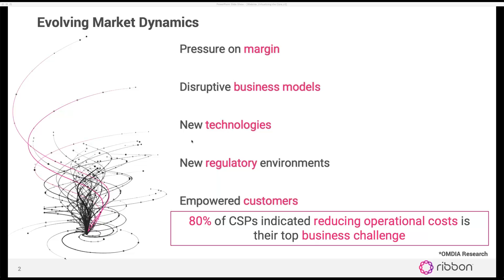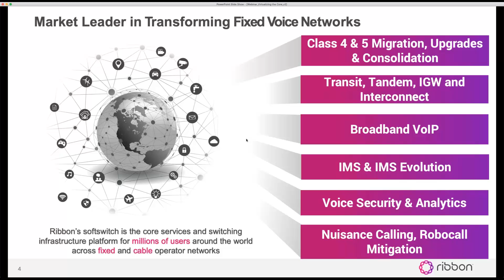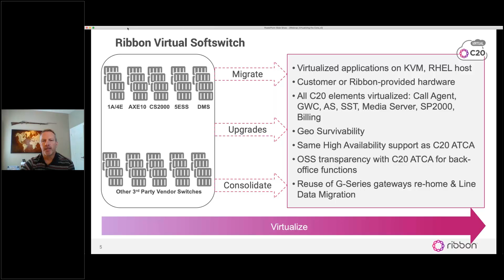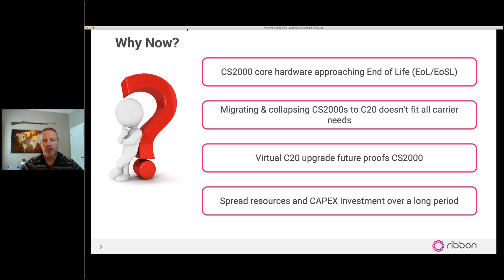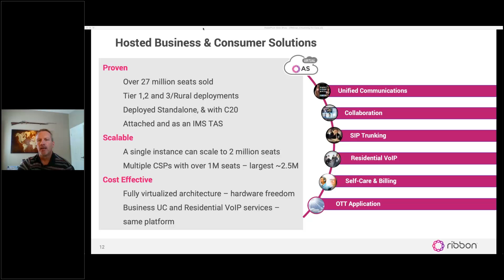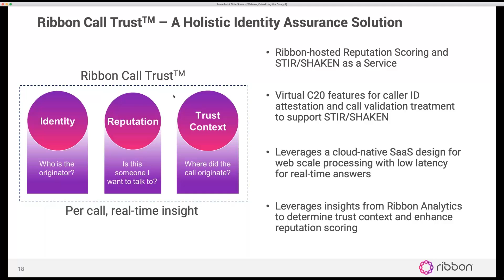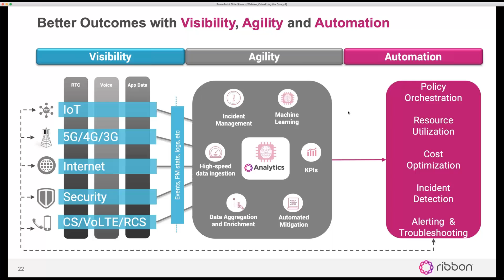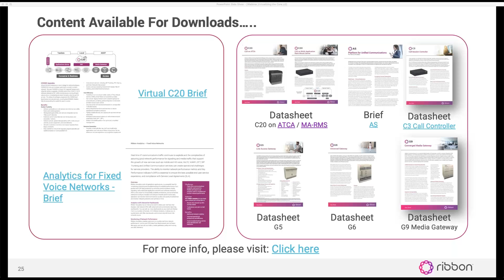Virtualizing the Core Network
Service Providers are virtualizing their core networks in an effort to offer premium quality services with reduced resources, costs, and faster time to market. As the industry moves towards 5G, opportunities to advance the virtualization of fixed voice core networks and moving forward on a path to an increasingly cloud-native future enables service providers to gain a competitive edge in the marketplace.

Ribbon’s Call Controllers or Softswitches sits at the center of service provider networks,  significantly decreasing OPEX and CAPEX, accelerating the delivery of next-generation services to millions of customers worldwide. In this webinar, we will show you how to virtualize and future proof your fixed voice core network with Ribbon’s call controller (C20), and efficiently deliver voice and multimedia services that enable new services, revenue growth, and customer retention while providing “customer-at-time” migration.

Key topics of discussion:
    -  Opportunities to rethink the network with software-based call controller
    -  Accelerating time-to-market and create profitable revenue and ARPU growth
    -  Flexible migration & upgrade options for CS2000, DMS,  and other legacy switch types
    -  Upgrading networks quickly and efficiently with scalable software architecture